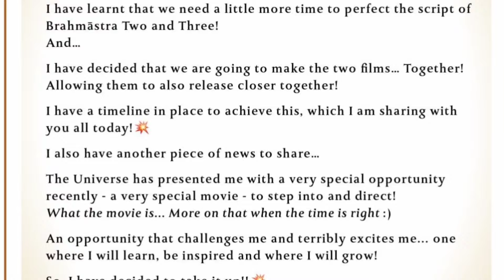BRAHMASTRA PART 2 and PART 3 Official Release Date Announcement | Ranbir Kapoor | Alia Bhatt | Ayan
BRAHMASTRA PART 2 and PART 3 Official Release Date Announcement
Brahmastra Part 2 Official Announcement
Brahmastra Part 2 Release Date
Brahmastra Part 2 Dev
Who Is DEV in Brahmastra Part 2
Brahmastra Update

Ranbir Kapoor
Alia Bhatt
Amitabh Bachchan
Deepika Padukone
Shahrukh Khan